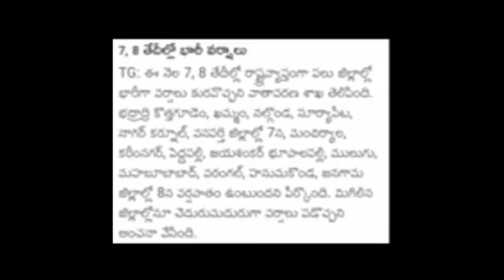ఏపీ మరియు తెలంగాణ లో మరో సారి భారీ వర్షాలు వాతావరణ శాఖ//